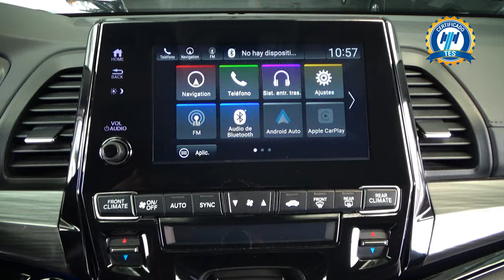Honda / Odyssey / 2022 - 29119